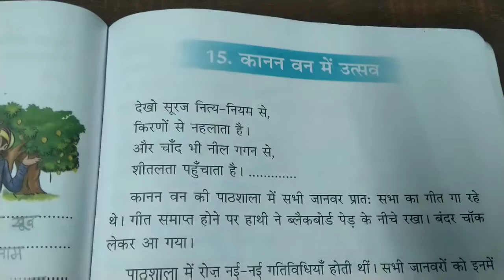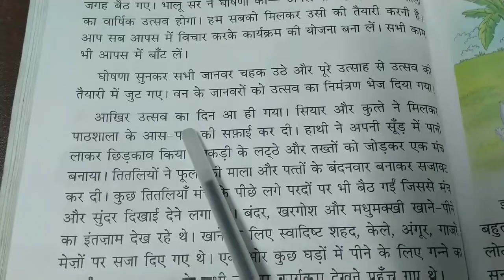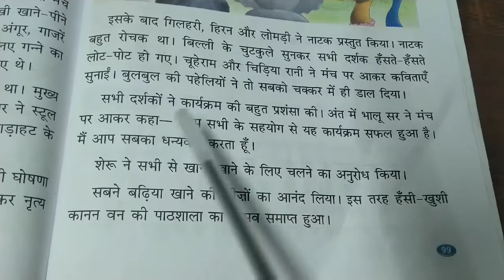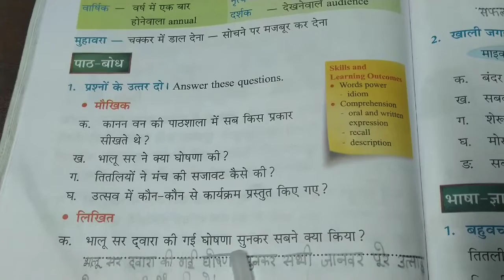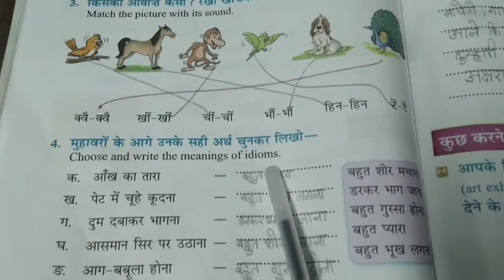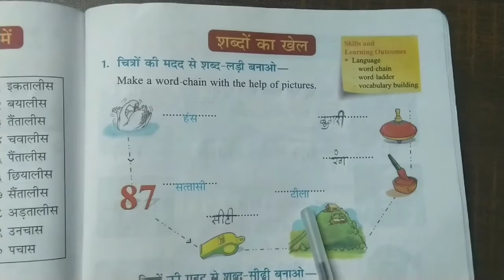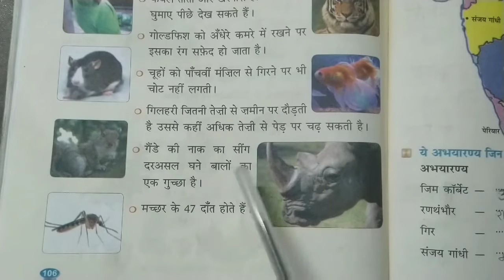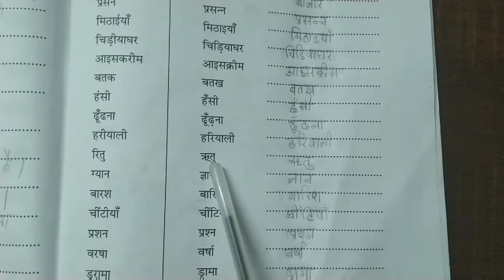3rd Std CBSE Hindi TextBook Chapter 15 "Kanan Van Mai Utsav"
3rd Std CBSE Hindi TextBook Chapter 15 "Kanan Van Mai Utsav"